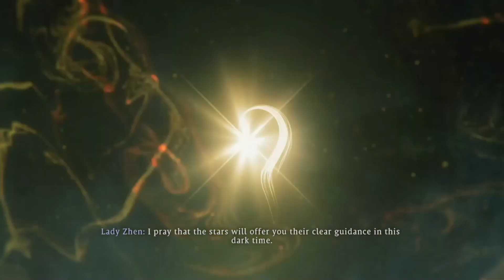The Adventures of One-Eyed Wong (Taotie Tussle)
Wong faces a horror beyond imagination! Taotie!